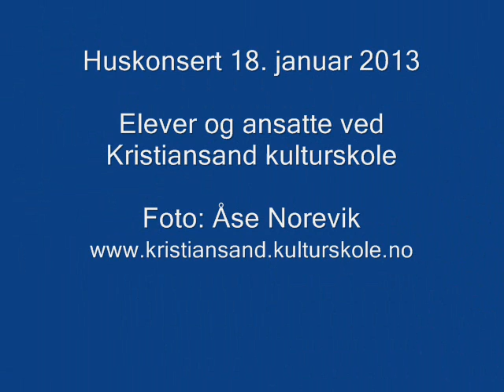Kristiansand kulturskole - Huskonsert 18.01.2013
Kristiansand kulturskole gir barn og unge mulighet til å utvikle seg gjennom kunst. Les mer på